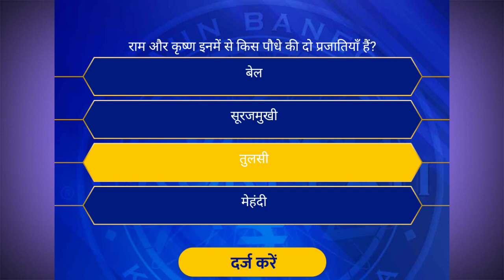12 MAY KBC REGISTRATION RIGHT ANSWER // KBC 12 MAY KA SAHI JABAB // TODAY KBC ANSWER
Kbc 12 May Question - Right Answer
Hello Friends !
Welcome to GS  GURU SK YouTube channel

kbc right answer
12 may kbc right answer
today kbc right answer
Right answer of kbc question
aaj ka kbc ka answer
kbc right answer @gsgurusk

kbc question today
kbc today question answer question
kbc today question answer in hindi
12 may kbc question
kbc question with answer
today kbc question answer
kbc top 10 questions